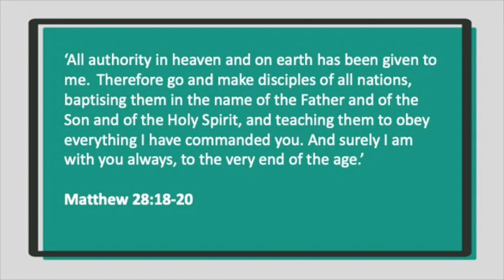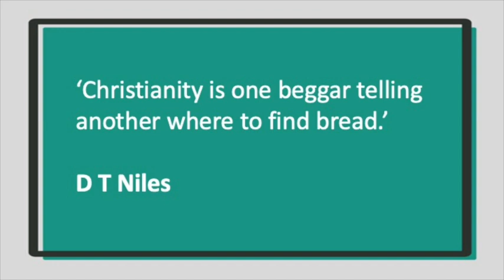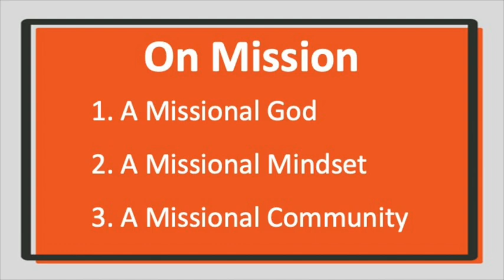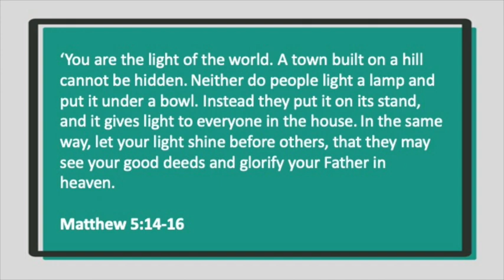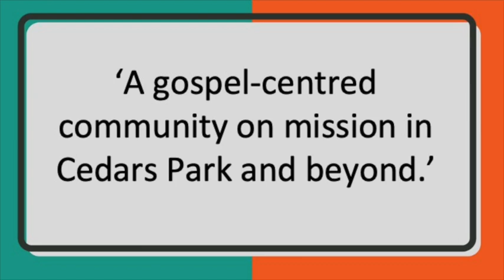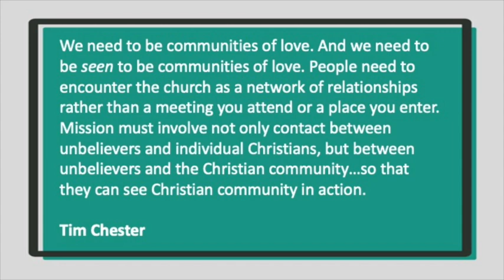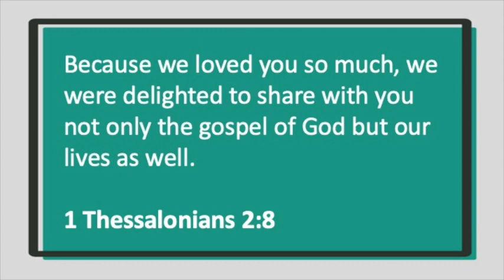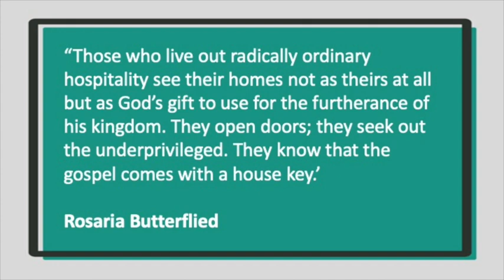SFT 6: Identity: Mission (2.6.24)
Jonathan continues our series "Stepping Forward Together" looking at the theme of mission

Note: There was an issue recording this sermon on the day so it has been re-recorded without video